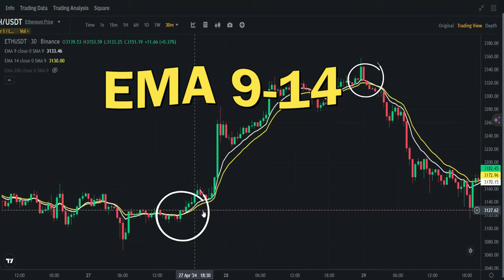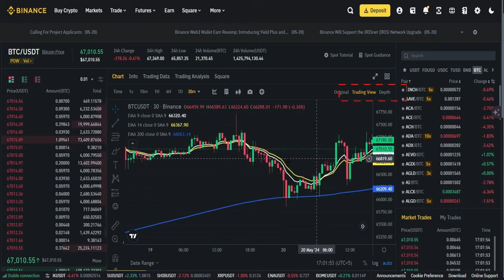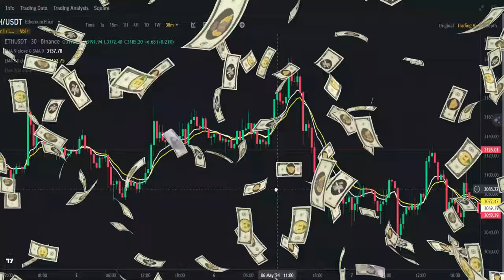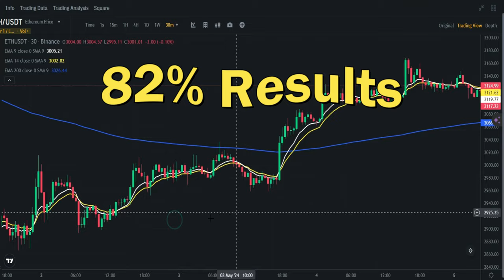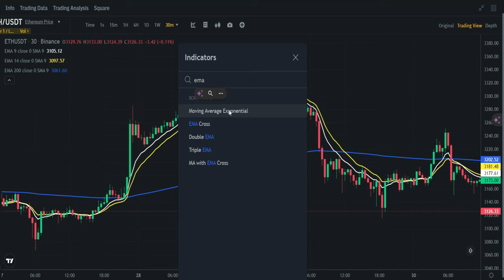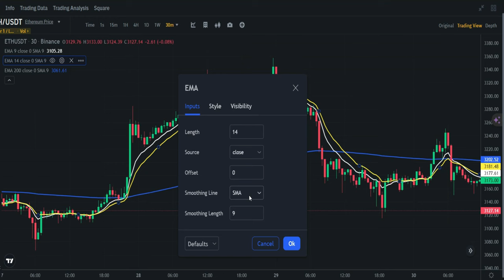💰 Bitcoin Trading Strategy | Binance Indicators Settings | EMA Cross 🚀🚀🚀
💰 Binance Daily Earning Trick | Binance Indicators Setting 🚀🚀🚀
💰 Binance Trading Strategy | Binance Indicators Settings | Binance indicators | RSI Indicator 🚀🚀🚀

💁‍♂️ In this video i discussed how you can use binance mobile app. It is full tutorial on binance app.

binance app full tutorial, binance future trading trick, binance grid trading, binance spot trading, binance trading strategy, binance macd indicator, binance rsi indicator, binance copy trading, binance bot trading.

how to earn bitcoin fast and easy, earn crypto without investment,  top 10 future cryptocurrency, finance airdrop, crypto airdrop, these crypto altcoins are going to surge, best crypto under 10 million market cap,  low cap altcoin gems with 1000x potential,  top 5 small cap altcoins
9,14 ema cross, 9,14 ema strategy